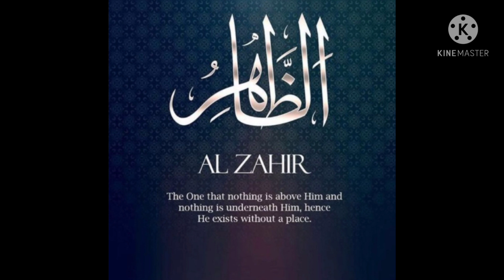Benefits of Al-lawhir zikr ಅಲ್‌-ಜ಼ಾಹಿರು ಝಿಕ್ರ್ ನ ಮಹತ್ವಗಳು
Al Lawhir Zikr Benefits Asmaul husna